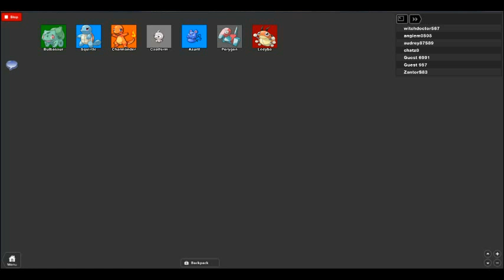Bloxemon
pokemon plus roblox equals BLOXEMONZ